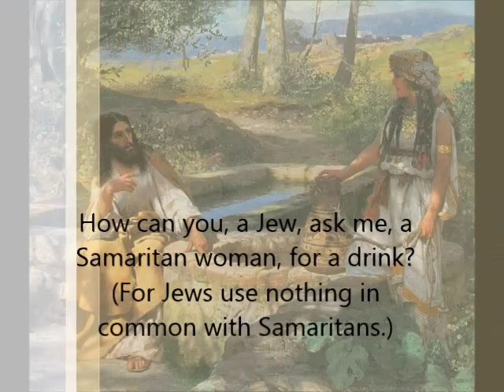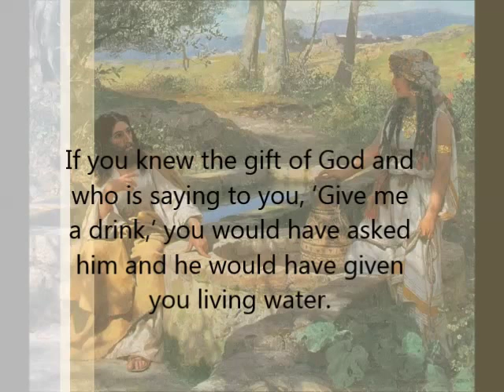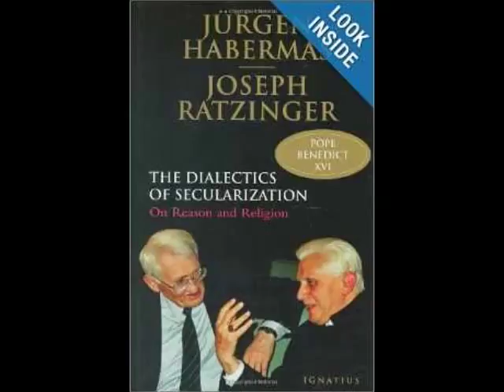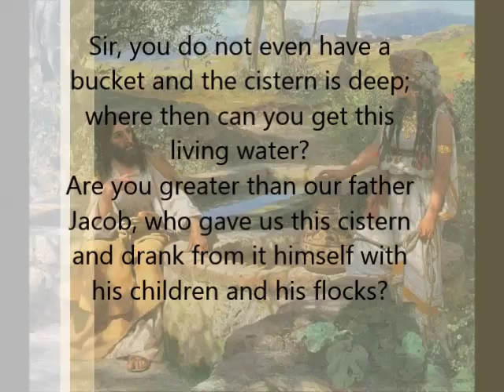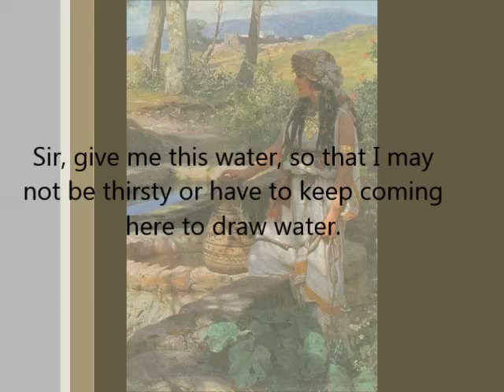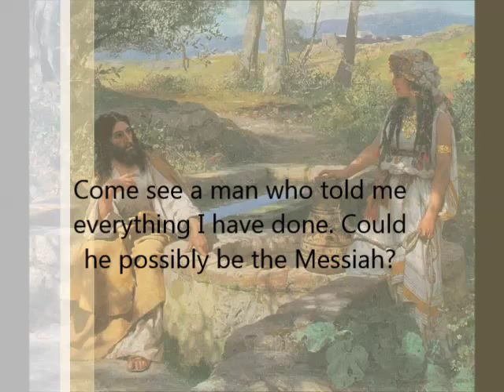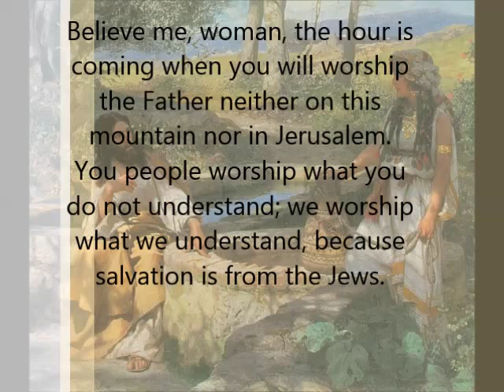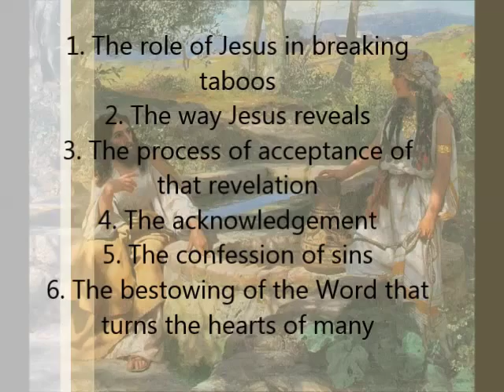The Samaritan Woman, John 4:4-42, Msgr Frank Lane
Msgr Frank Lane discusses the Samaritan woman's encounter with Jesus at Jacob's well, John 4:4-42.This is from his 3/21/14 radio program, Foundations in Faith, on St Gabriel Catholic Radio, 820 AM, Columbus, OH.